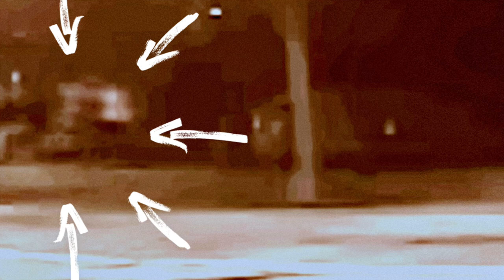More slowed down and enhanced footage from the justice building!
The following analysis is based on a review of surveillance video footage. Limitations in video quality, camera angles, and field of view may affect the accuracy of observations.
This video analysis offers my interpretations of the surveillance footage. It's important to remember that video can be subjective, and I encourage you to form your own conclusions.